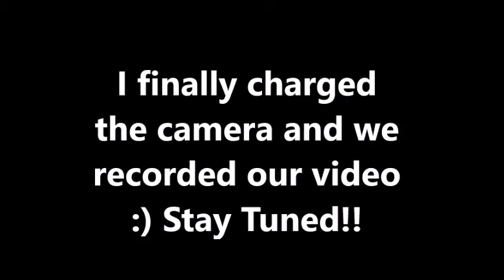7 Year Old's Reaction When His Camera Starts Dying and Can't Vlog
We were starting to record a video for Noah, Then I noticed the camera was dying. I felt bad I had to tell Noah the the bad news, He was very upset! Check Out his reaction.